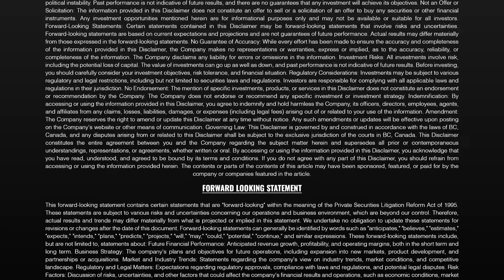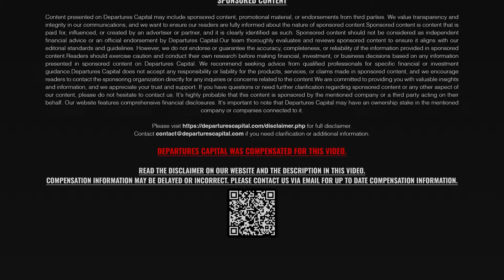Tribe Property Technologies Announces NEW President and A Big Update, What's Next? (TSXV:TRBE)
Tribe is a property technology company that is disrupting the traditional property management industry. As a rapidly growing tech-forward property management company, Tribe’s integrated service-technology delivery model serves the needs of a much wider variety of stakeholders than traditional service providers. Tribe seeks to acquire highly accretive targets in the fragmented North American property management industry and transform these businesses through streamlining and digitization of operations. Tribe’s platform decreases customer acquisition costs, increases retention, and allows for the addition of value-added products and services through the platform. for more information.

$TRBE

😀 Socials